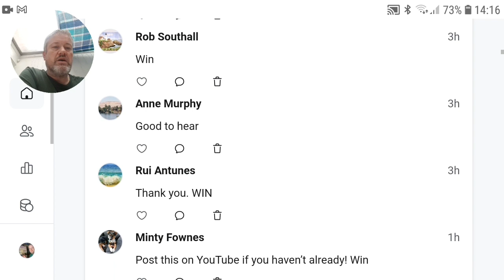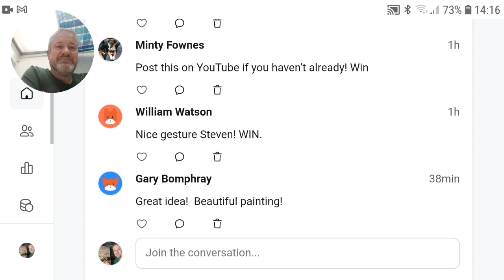FREE Painting Giveaway on my Patreon Page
for a chance to get this painting completely FREE of charge.

As a thank you to patrons I thought I'd send this painting free of charge to a random patron for your kind support.

Simply sign up to my Patreon and leave a comment below the painting with win at the end of the comment and I will pick a winner at random this Friday and post the painting to you whereever you are in the world.

Many thanks as always for your kind support and very best wishes.

Steven

1. and enter my world of watercolour where you’ll see exclusive videos, articles, reference photos and much more! Get 2 months FREE with annual membership! Put simply, Patreon is my main source of income and it’s only with the support of my patrons that I can continue to find the time and resources to make these videos.

3. READ MY BOOKS ➤

4. DONATE ➤ Your donation keeps my YouTube channel sustainable and funds future watercolour painting tutorials for all budding artists.

6. PODCAST ➤ Listen to my podcast ‘My Watercolour Diary’ where I answer your questions

7. MATERIALS ➤ These are the paints, paper and brush I use for painting watercolours:

8. SOCIAL MEDIA ➤ Let’s connect!

9. NEWSLETTER ➤ If you’re not ready to become a full patreon member but would like to receive my newsletter and other public posts then simply click ‘Join for free’